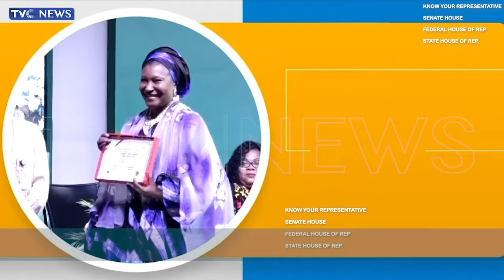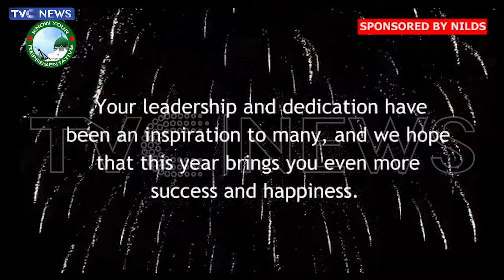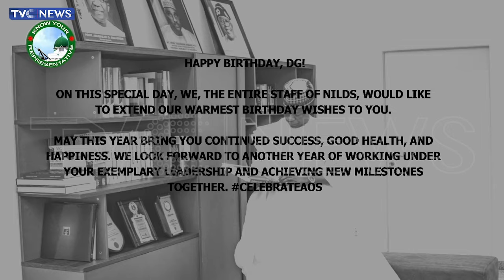NILDS Holds Retreat For 10th National Assembly Members On Fiscal Policy, Reforms